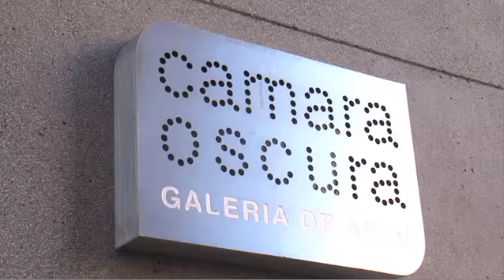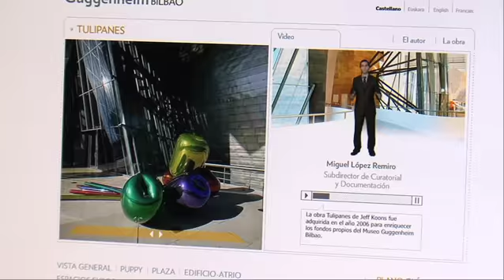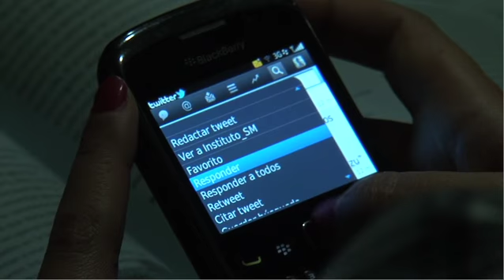Nº 90 Revista TELOS: "Revolución de los museos"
Las nuevas tecnologías han provocado una revolución en museos e instituciones culturales, tanto en la conservación y difusión de sus fondos y actividades como en su relación con los usuarios, según el número 90 de la revista "TELOS. Cuadernos de Comunicación e Innovación", editada por Fundación Telefónica